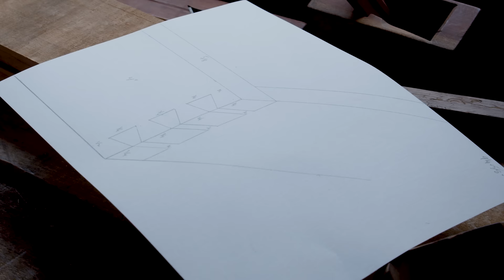18th Century Woodwork - Sounds of the Homestead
A wooden box doesn't seem like it would be difficult to make, does it? Join Brandon as he works in our 18th century wood-shop to make a dovetail notched box with a sliding top!